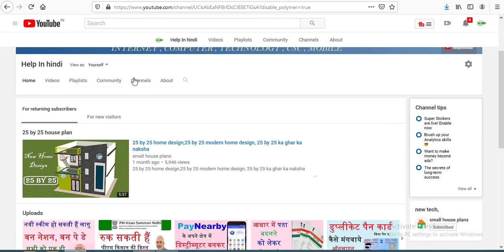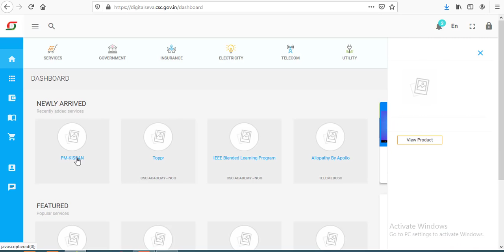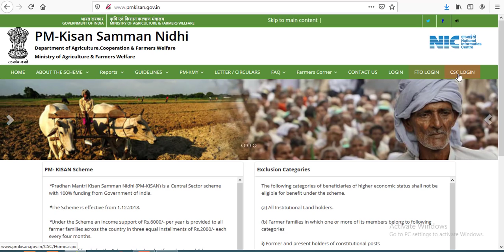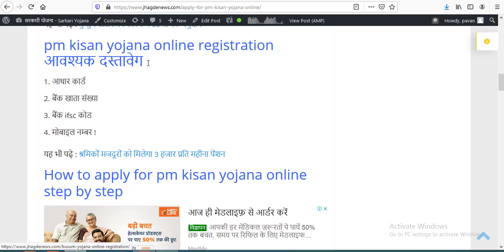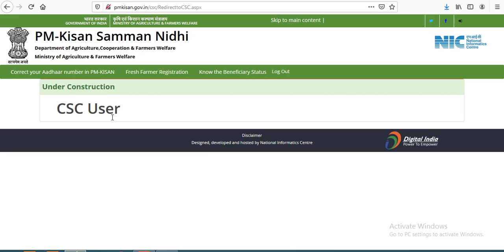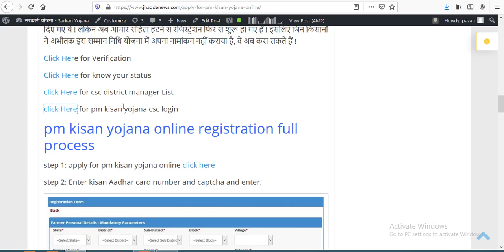pm kisan samman nidhi yojana Live in Digital seva portal,pm kisan csc login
पीएम किसान सम्मान निधि योजना की औपचारिक शुरुआत ! (apply for pm kisan yojana online )प्रधानमंत्री नरेंद्र मोदी ने 24फरवरी को यूपी के गोरखपुर से की थी ! जिसके तहत तीन किस्त में 6000 रुपये 12 करोड़ किसानों को दिए जाने हैं ! मोदी सरकार ने यह स्कीम कांग्रेस की कर्जमाफी वाले दांव की काट के लिए लॉंच की थी ! यह स्कीम कर्जमाफी पर भारी पड़ी है, यह लोकसभा चुनाव के नतीजे बता रहे हैं ! अब इसके ऑनलाइन रजिस्ट्रेशन भी चालू कर दिए गए हैं ! यदि आप ने अभी तक pmksny में ऑनलाइन आवेदन नहीं किया है ! तो मैं आपको आज बताने वाला हु apply for pm kisan yojana online कैसे करे ! या pm kisan yojana online registration कैसे करे !

1.Best finger print device morpho
2.Best finger print device mantra mfs 100
3.Best finger print device startek FM220
4.Low price epson printer
5.Best price epson printer
6.Best multifunction Hp printer
7.HP Best Laptop
8.Dell Best Laptop
9.Best Lemination machine
10.Best pvc card printer
11.Best Web camera

pm kisan samman nidhi yojana Live in Digital seva portal,pm

kisan csc login,pm kisan csc vle login,how to login csc vle in

pm kisan yojana,pm kisan yojana me vle kaise login kare,csc vle

pm kisan yojana me kaise login kare,pm kisan yojana vle

login,पीएम किसान योजना को सीएससी से कैसे लॉग इन करे,पीएम किसान योजना सीएसी लॉग इन